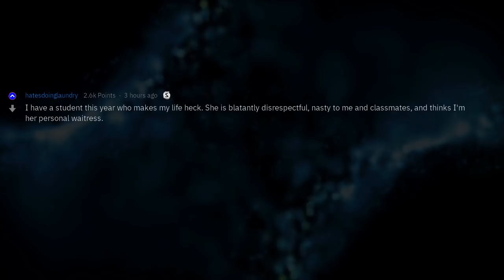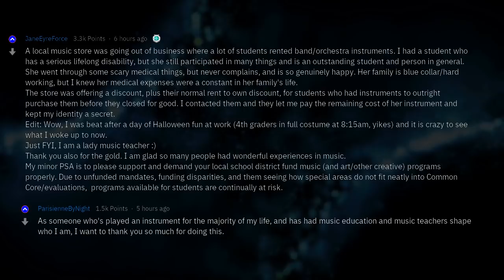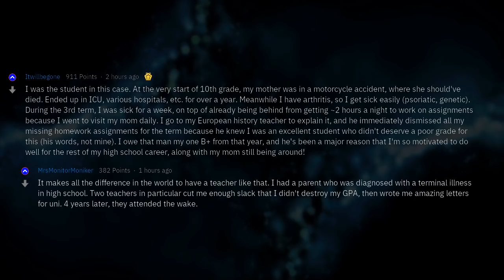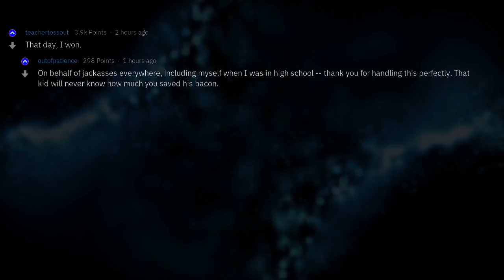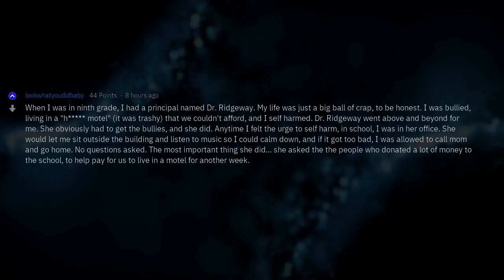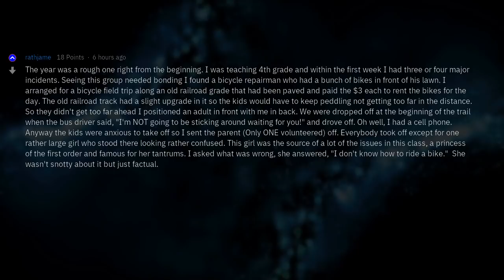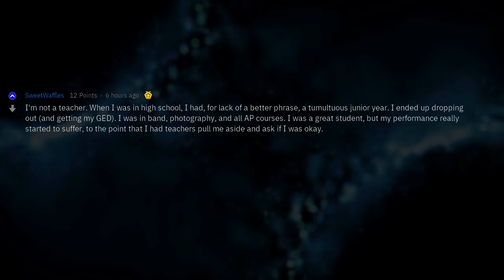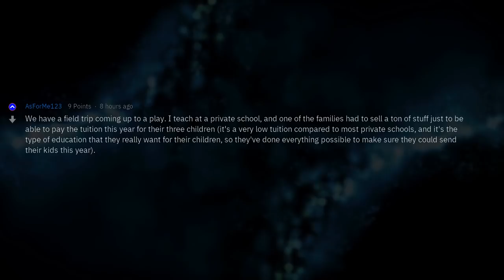Teachers Have You Ever Secretly Rewarded a Student?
Fresh AskReddit Stories: Teachers of Reddit, how have you secretly rewarded or punished a student? --- LIKE AND I WILL UPLOAD MORE REDDIT STORIES!